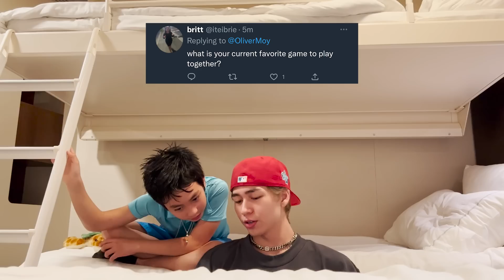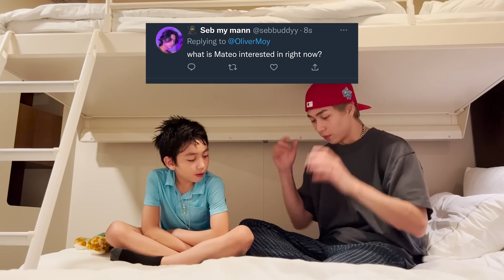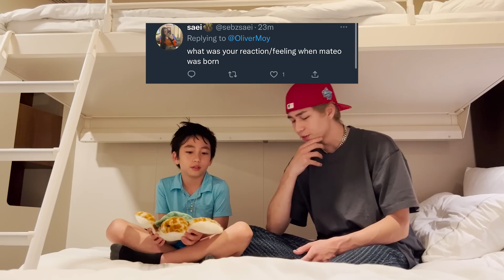One Word To Describe Each Other (a message to our future self 2)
This is our second anniversary of "a message to our future self"

~Stream "you are my star" EVERYWHERE~!!

my snapchat is OliMoy ;)